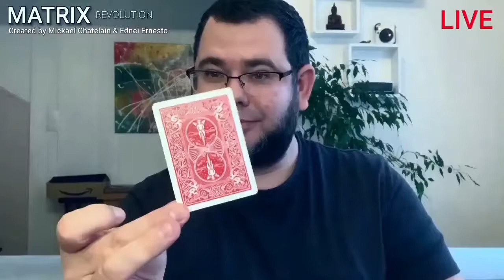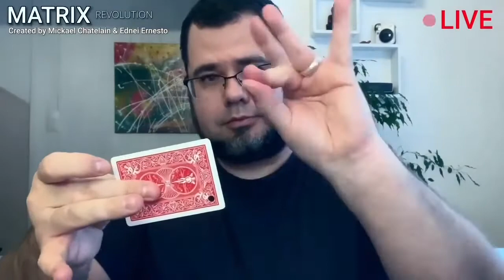3627 matrix revolution mickael chatelain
par Mickael Chatelain
Tenez une carte du bout des doigts…

Un trou, deux trous, trois et même quatre trous apparaissent sur la carte ! Déplacez-les un à un, retirez-les, faites-les sauter d’un endroit à l’autre, faites les apparaître, faites les disparaître, tout cela sans aucun geste ou mouvement visible de votre part !

Matrix Revolution est sans aucun doute la carte la plus incroyable du monde magique !

L’illusion est hallucinante et vos spectateurs ne l’oublieront jamais !

Fabriqué pour durer : oui, la carte va vous servir longtemps, très longtemps même ! Pas de flap, pas d’aimants… La carte supportera un usage professionnel intensif.

Ne passez pas à coter de cette merveille !